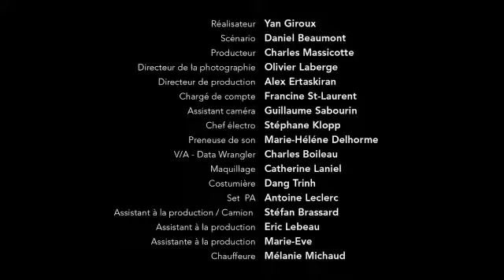Filmuletul care te va face sa nu mai parchezi niciodata pe locurile rezervate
Daca esti una dintre persoanele care considera ca locurile rezervate pentru persoanele cu dizabilitati sunt un privilegiu, nu o necesitate, acest filmulet iti va schimba cu siguranta parerea.